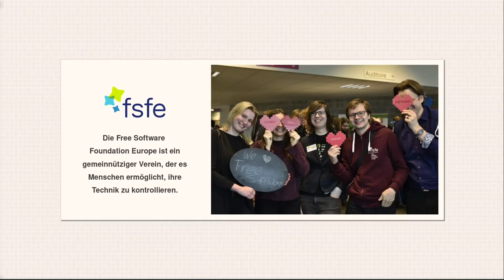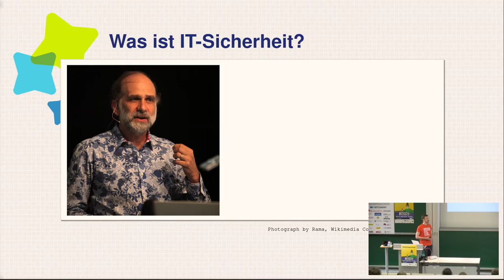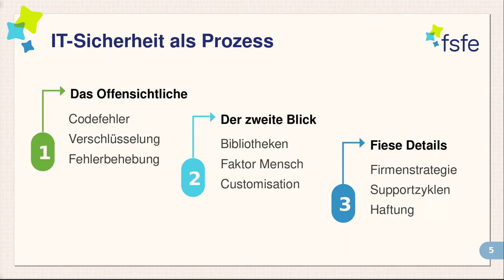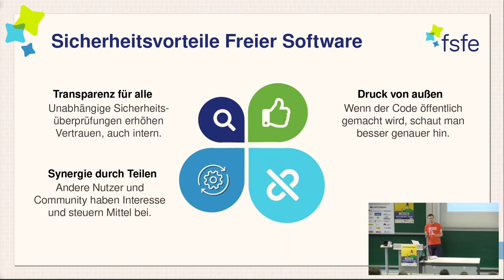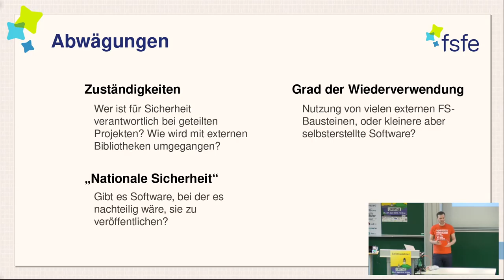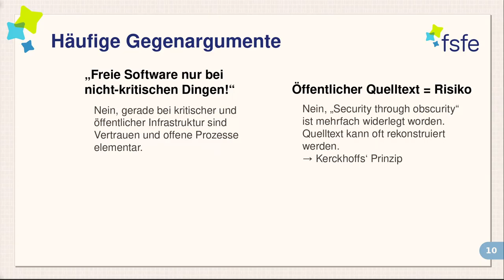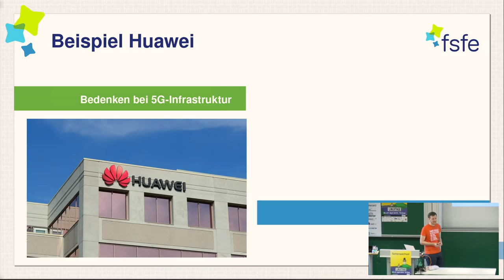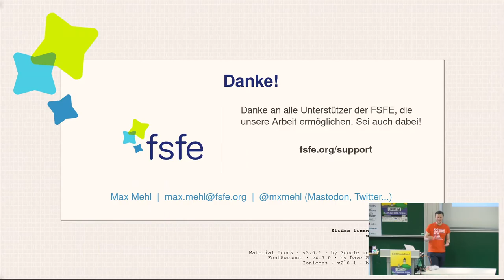Grazer Linuxtage 2019 - IT-Sicherheit? Freie Software!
IT-Sicherheit ist eines der wichtigsten globalen Themen der letzten Jahre. Doch außer der Gründung von "Cybersecurity"-Behörden fällt der Politik nicht viel ein. Dabei kann Freie Software die Lösung für viele drängende Sicherheitsprobleme sein. Wir schauen uns Vor- und Nachteile an und beleuchten anhand konkreter Beispiele, warum Sicherheit und Offenheit kein Widerspruch ist.

Trojaner legen Krankenhäuser lahm und wegen Sicherheitsbedenken bei Huawei kommt der 5G-Ausbau weltweit ins Stocken. Mit der IT-Sicherheit ist einiges im Argen, was auch die inflationär entstehenden "Cybersecurity"-Behörden und -Zentren beweisen. Doch erst seit Kurzem wird die Wichtigkeit Freier- und Open-Source-Software für Sicherheit auch außerhalb der engsten IT-Szene bekannt.

Freie Software ist eine wichtige Komponente von IT-Sicherheit. Allerdings lehrt die Erfahrung, dass nicht allein die Lizenz kritische Programmierfehler und Designschwächen behebt. Max Mehl zeigt deswegen in diesem Vortrag, wie und in welcher Form Freie Software für ein Plus an Sicherheit sorgen kann und warum es so wichtig ist, das so schnell wie möglich auch EntscheidungsträgerInnen begreiflich zu machen.

Doch wo Licht ist, ist auch Schatten. Der Vortrag geht daher ebenfalls auf potenzielle Nachteile und Abwägungsfälle sowie auf typische Gegenargumente ein.

Max Mehl